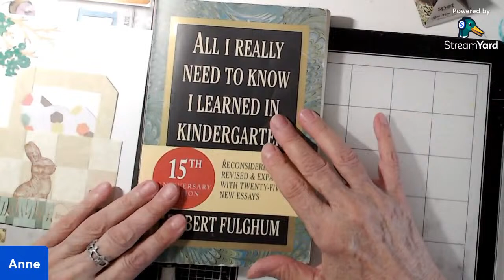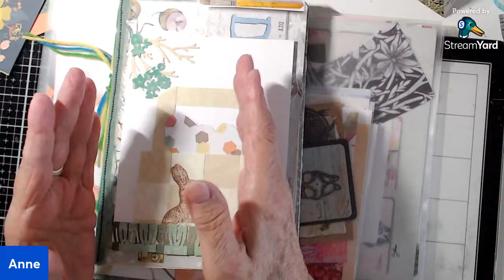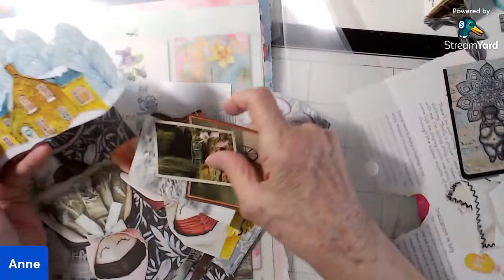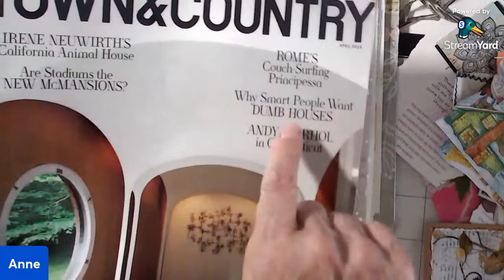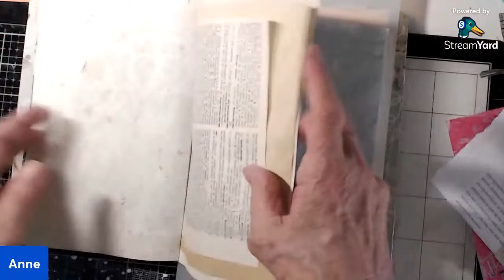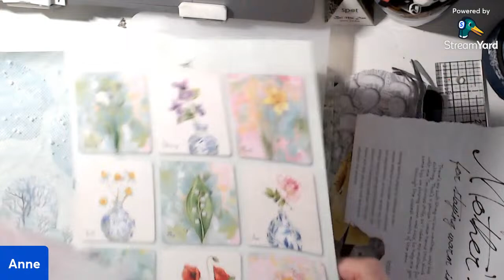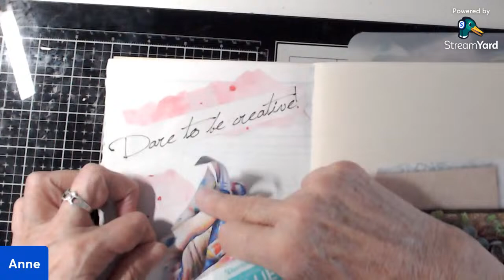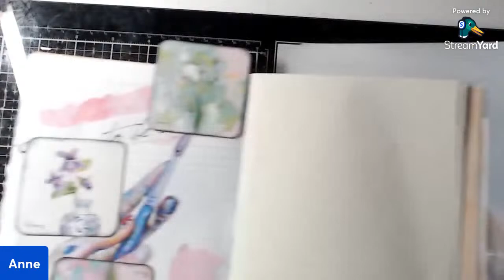Sunday Afternoon Crafting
I am turning Daphne's Diary into a journal.